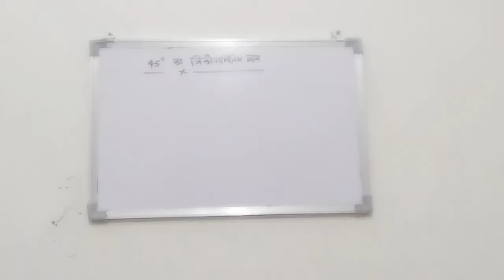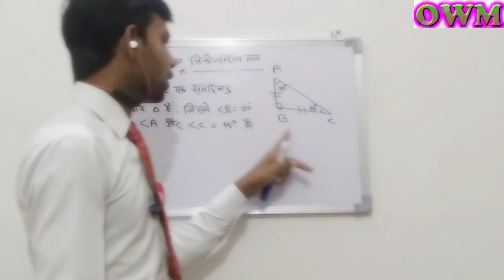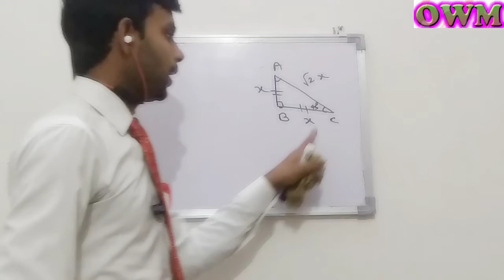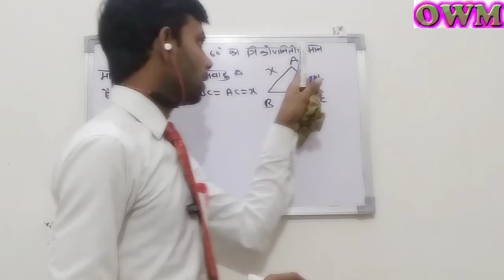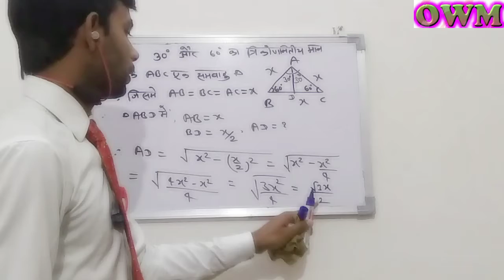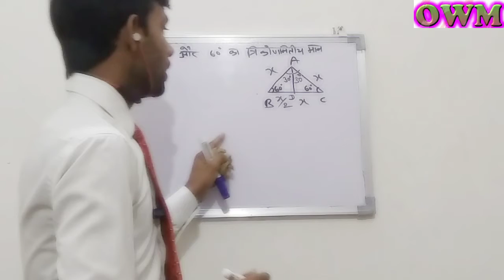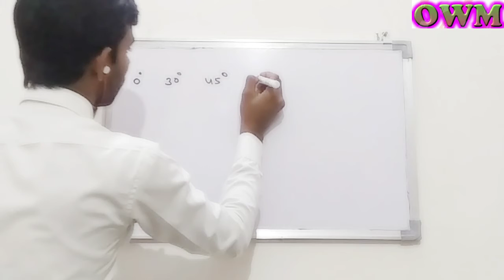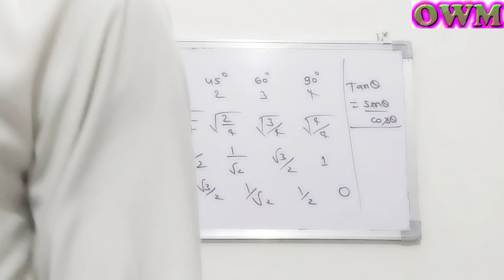omegawithmiracle त्रिकोणमितीय मान 30,45,60 डिग्री का ज्यामितीय method से निकाले मात्र 10 second में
class xth Trigonometry value in simple way short trick
30°,45°,60°का मान ज्यामितीय तरीके से एकदम आसान में कैसे निकाले। वीडिओ को पूरा देखे और दोस्तों में स
chapter 8.1 का solution देखने के लिए video के playlist xth trigonometry में जाकर देख लें।